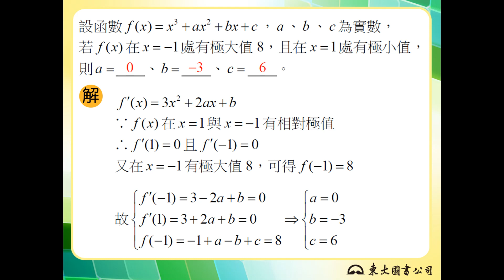【解題】函數極值的特性與應用